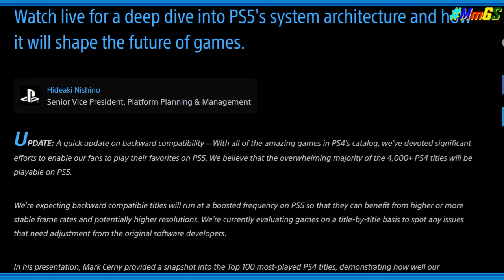MmGS Ver. 2 Vlog - PS5 Tech Specs: A "GDC" Presentation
In it before, yes, they way I see the presentation is that it was meant for the Game Developer Conference, but at the same time, I kind of agree with some that the presentation could have been make more interesting for the general audiences.

I give my thoughts on the Road to Playstation 5, the presentation itself is about the Specs of the system by Mark Cerny.  He stated that features and games announcements will be on a later time.